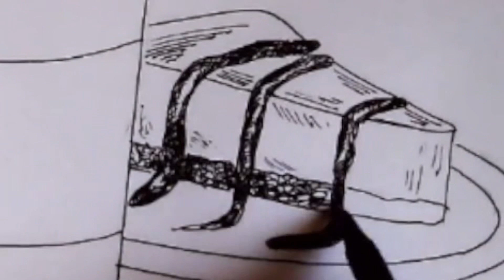Pen and watercolor